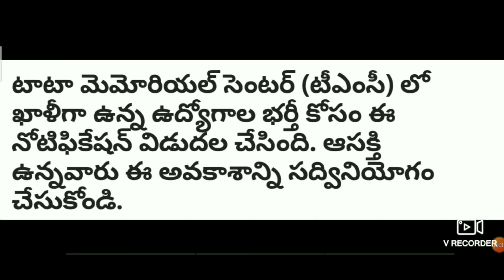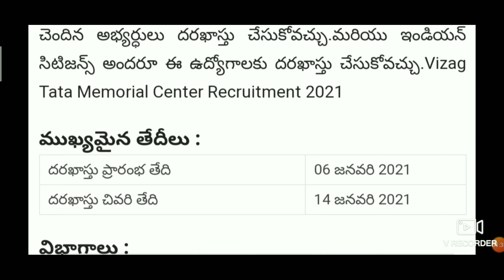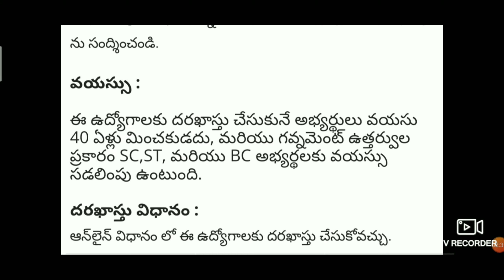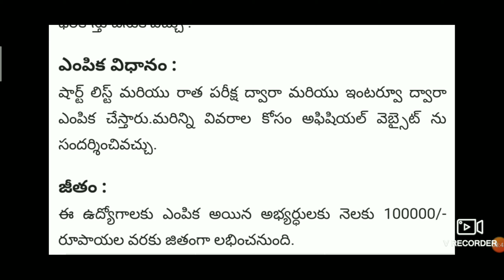TMC విశాఖపట్నంలో Govt ఉద్యోగాలు భర్తీ.Vizag Tata Memorial centre Recuriment Notification 2021 .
Vizag Tata Memorial centre Recuriment Notification 2021 .